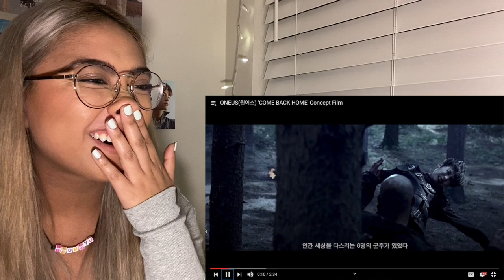[THIS IS IT] ONEUS(원어스) 'COME BACK HOME' Concept Film | REACTION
IM SO HYPED!

everyone is going back to posting regular content including me but that doesnt mean we cant do our part. BLM IS NOT A TREND ITS AN EVERYDAY FIGHT! whether you've signed the petitions, protested or donated or not you can always continue to educate those around you and take the time to educate yourself. Any thing in this fight against racism counts!!

socialssssss ❤︎